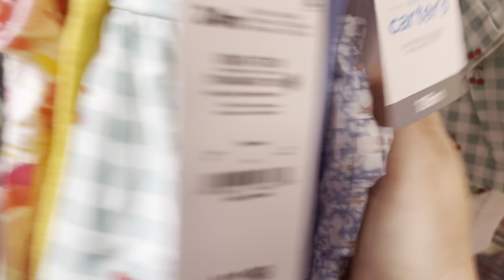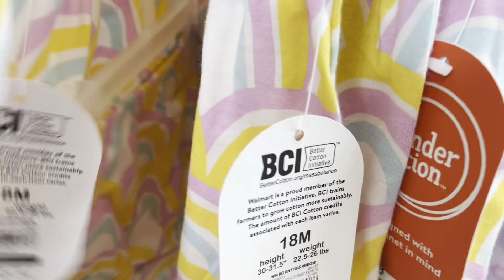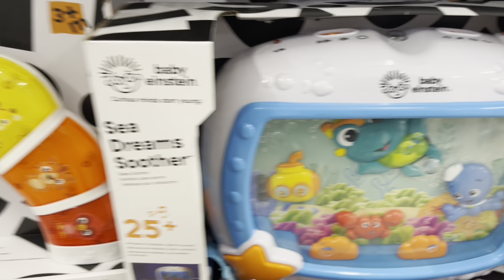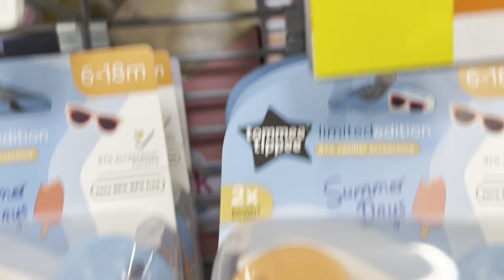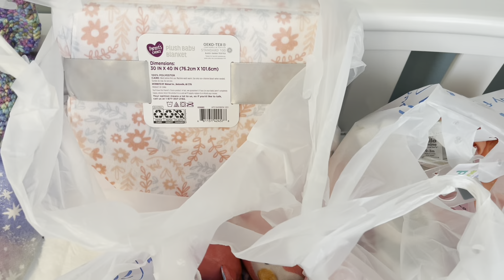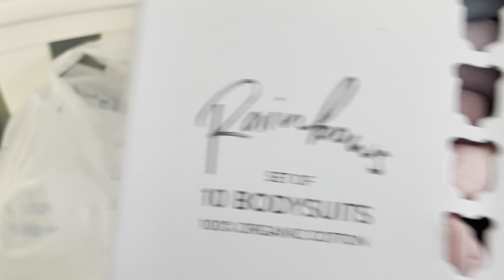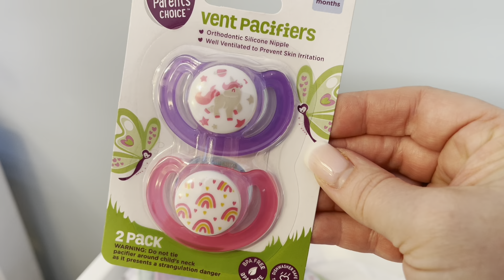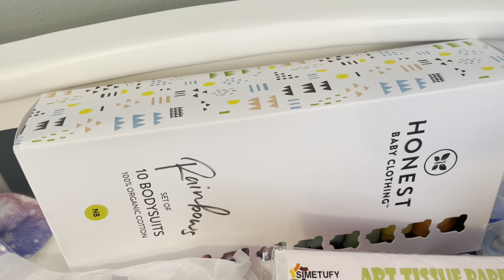Reborn Shop, Haul & Story: I Was Chased by a REAL Bear VIDEO! 🐻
This channel is family friendly, but has been created for the adult reborn doll collector and artists! These are realistic dolls, but in no way are these dolls treated like real babies or children. 💗